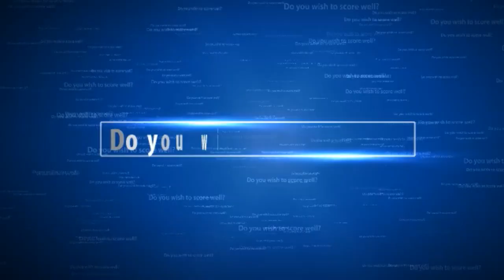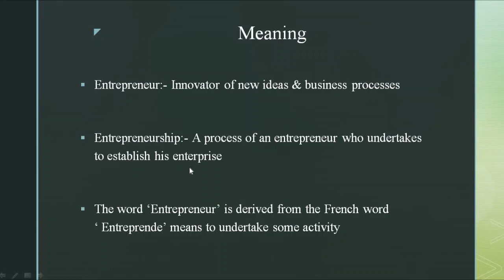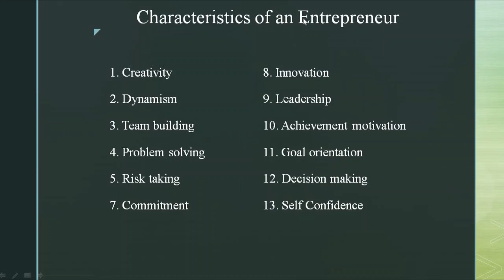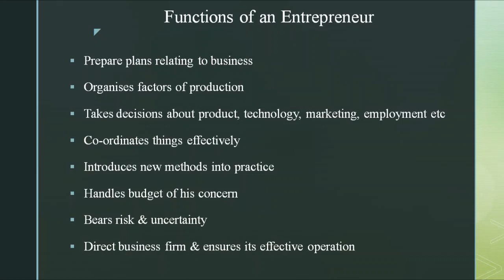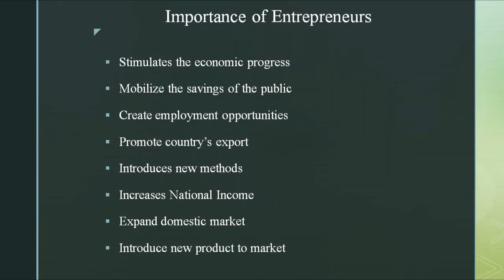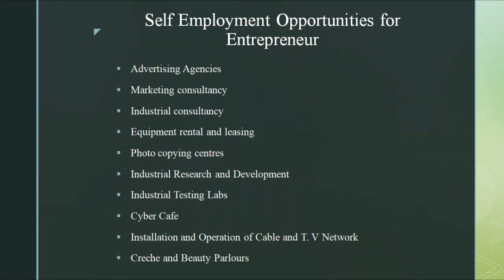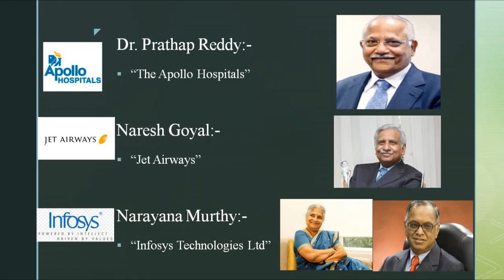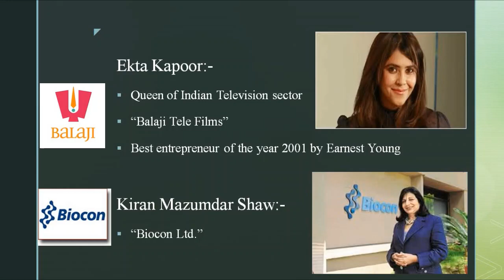Entrepreneurship | SSLC Social Science | Mr. Prashanth Kumar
Hello friends, this video is of the second chapter in the Business Studies section of the SSLC Social Science which describes about the Charecteristics and functions of an entrepreneur and about some of the greatest entrepreneurs.